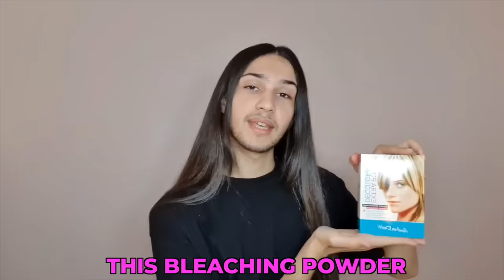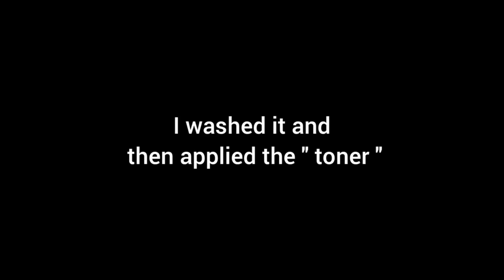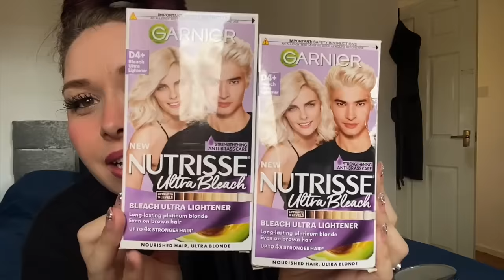Hairdresser Reacts To Insane Bleach Fails (I was shocked)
Hi Beautiful! I bet you missed it badly: today we watch some crazy, chaotic, extreme, uncontrolled bleach fails. Get ready, this one is spicy!